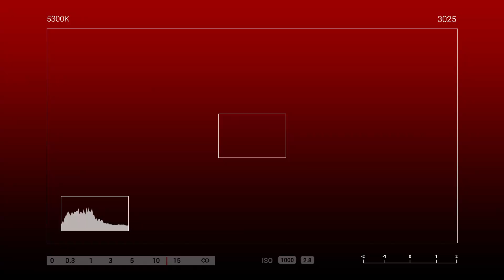NAPAPIKIT SI NANAY SA SURPRISE! 😱😍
Ginulat sa sorpresa si Nanay Cerenia ng buksan ang sasakyan at tumambad ang sorpresa para sa kanya. Hindi maitago
ang kaligayahang naipadama sa kanyang kaarawan ng kanyang pinakamamahal na Anak na si Ma'am Mary Jane😍😅😏🎁🎊

🎥Let's watch our Send Love Ambassador Om delivered gifts and surprises sealed with love 💕

To: Cerenia Macas
From: Mary jean Macas

🍫Chocolate boquet worth 2k
🍕4boxes pizza::
🎈arranged balloons
🍗bucket jollibee
🐻2ft bear
❤tarp

SPECIAL MESSAGE:

Happiest bday sa pinaka dakilang ina sa buhay namin.ma unhan na taka ha
ayaw baya ug hilak kay makita nila unsa ka ka gwapa muhilak hmmmp.ma ang
wish naku nemo karong bday nemo nga unta tagaan kapa sa genoo ug daghan
pang tuig nga ma celebrate nato imong bday.ug maayong pang lawas perme
kay murag tigulang na raba jud ka hehe.unta bisag wala me diha karon sa
imong adlaw nga natawhan happy lang japon ka kay kabalo naman ka kung
unsa ka crisis karon panahona tungod sa pandemic karon dili ka basta2x nga
makauli.basin nagtuo ka nga nakalimot me sa imong bday ikaw paba
malimtan always kang nakatatak sa among mga pusot isipan.amping mo diha
perme kamo ni papang mahal na mahal ko kayo pati narin mga kapatid ko.at
salamat sa kapatid kung si maryjean na laging sumusuporta sa inyo.at
dinamay din ako sa pagka sabwat nito para I surprise ka sa imong
bday.salamat as tanan ilove you.mbtc&mctb goodhealth lagi godbless.

HOW?!

Thanks!
Spread Love! 💕